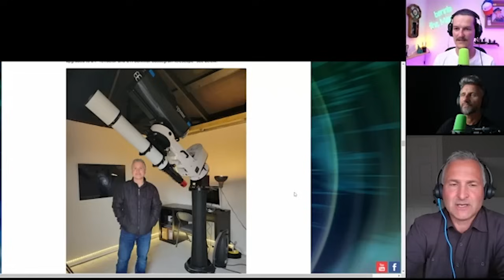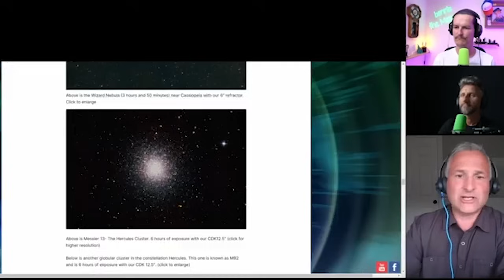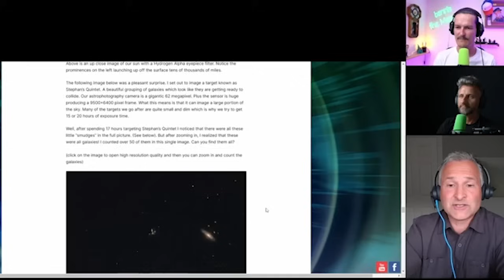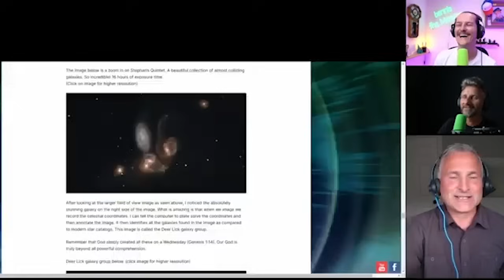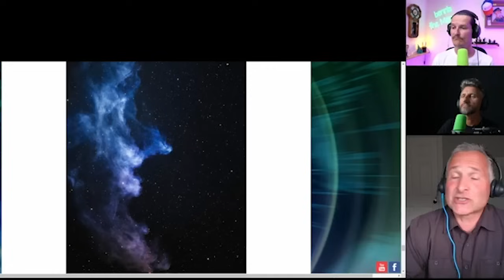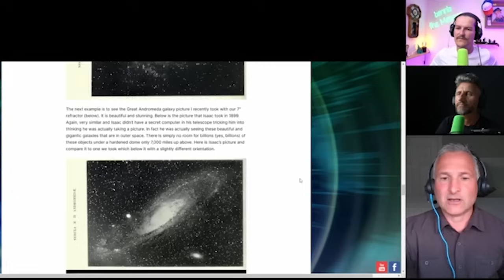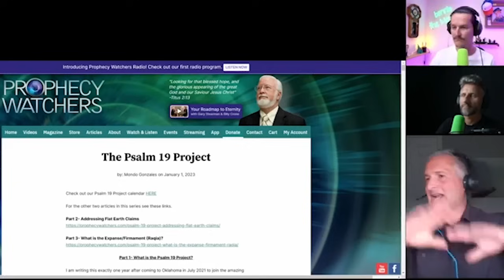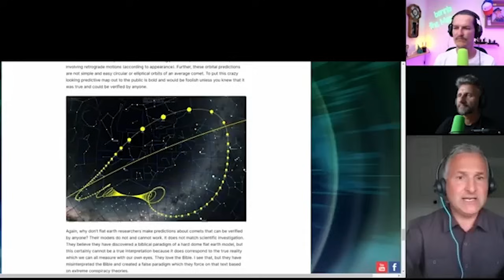The Flat Earth Is A Farce | Mondo Gonzales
Mondo had the pleasure of joining @BennisTheMenacePod for a lively 3 hour conversation about the flat earth.